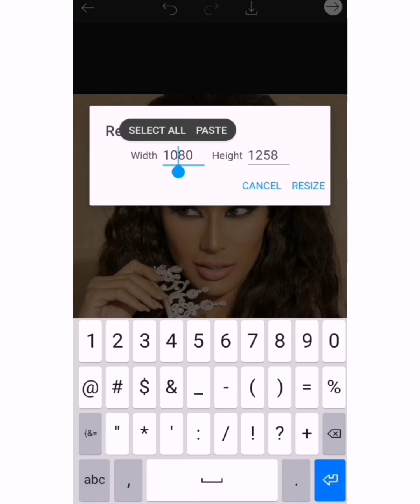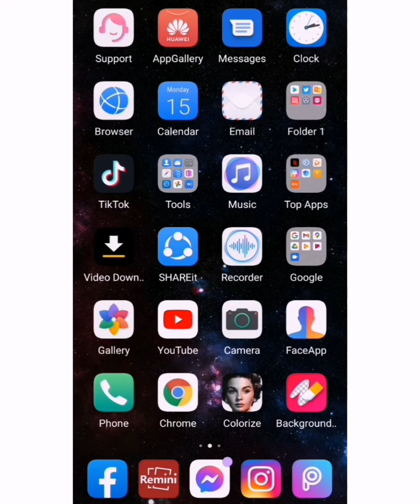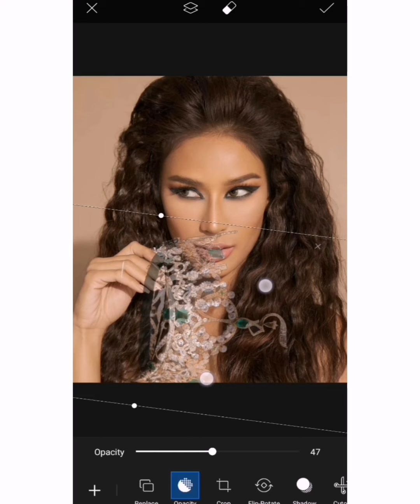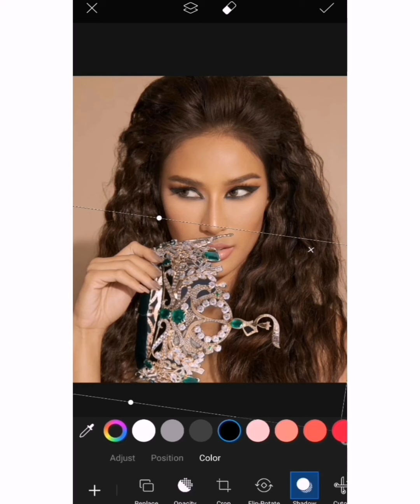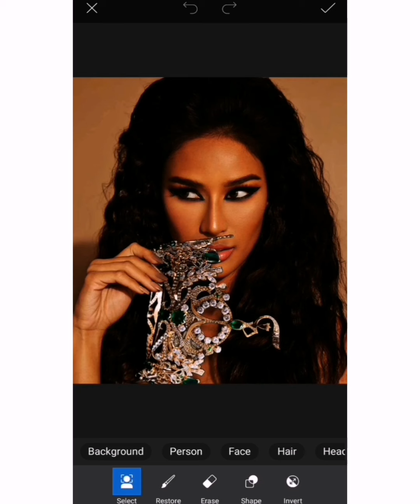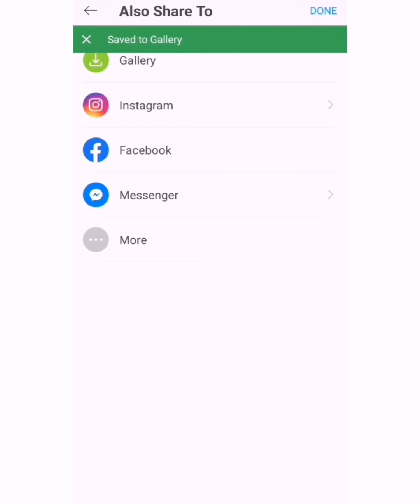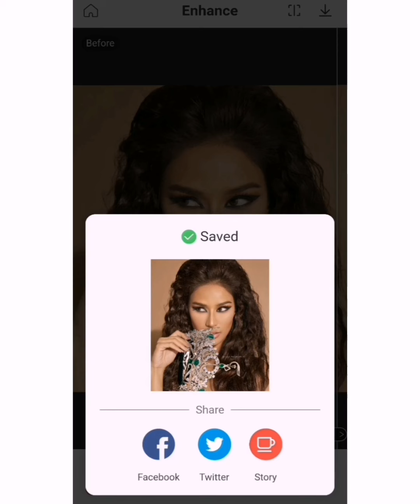Layout sa Phone